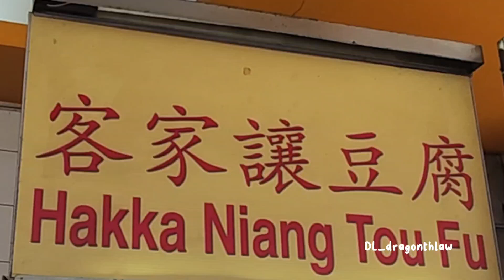foodtour hakka toufu客家豆腐 thian you foodcourt kuching sarawak malaysia